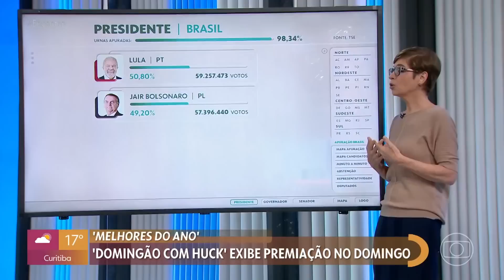Murilo Benício, Gloria Groove e mais bastidores do 'Melhores do Ano'! | Encontro Com Patrícia Poeta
Gloria Groove, Isabel Teixeira, Murilo Benício, Bárbara Paz e mais um timaço de respeito estarão no 'Melhores do Ano', que acontece este fim de semana, no Domingão! 😍 Para quem vai sua torcida?